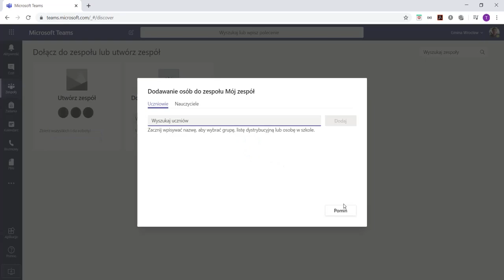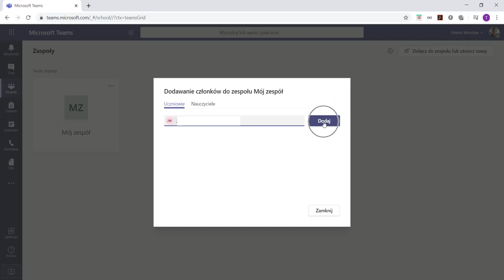Microsoft Teams 🧒 tworzenie zespołu i dodawanie członków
W tym filmie zobaczysz, jak możesz utworzyć zespół i dodawać członków do zespołu.